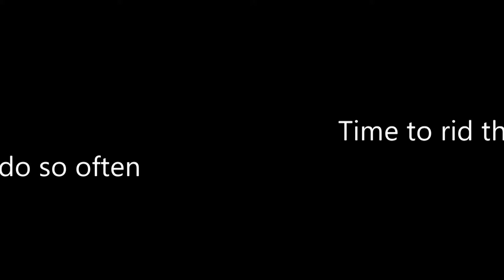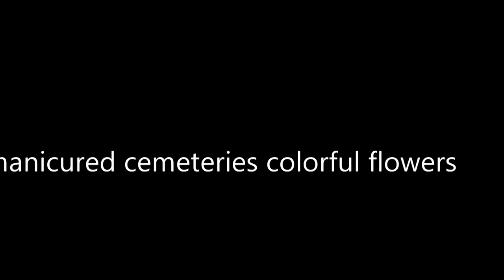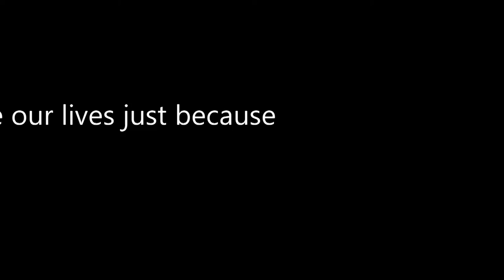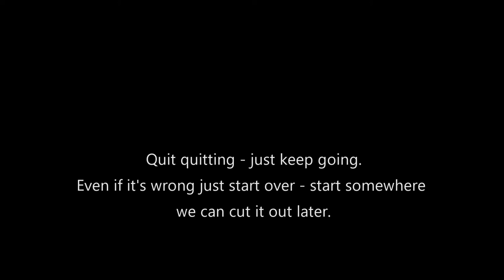Hammer drives the nails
Anyone out there ever LOOK FORWARD to a root canal? I sure do. Well, this LAME was a nightmare (but always fun) - ran out of disk space again and while transferring to external drive confused file names again. (Didn't I already make that correction? - Then would later find the other file after other revisions.) Then an issue between videos - when finally done realized the scrolling was too fast - but too difficult to go back and redo, so I tried masking the offending parts and laying something else down over the top. Semi successful. Problems there too. Oh, and spelling errors? Clintions? Materialising? Again, in that scroll format too difficult to go back so. mistakes. So what? Plenty of more serious things to be worried about than spelling errors right now. Just can't believe ANYONE would support Biden after what he's done using his power and authority as US VP to enrich his family, friends and accomplices with the Communist Chinese. But then again, he and Obama did sell our economy to the global market - why should he care? Did Biden believe he was just setting himself and cohorts up for the new management of AMERICA that he and Obama had paved the way? Who knows? Far as I am concerned, Joe Biden and all his co-conspirators are stone cold crooks.
VOTE TRUMP/PENCE for COMMON SENSE!